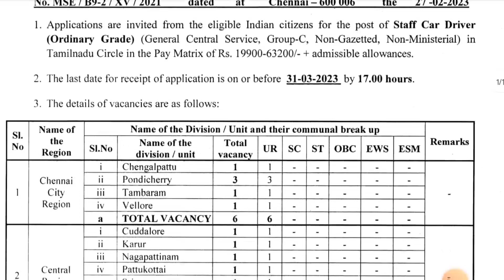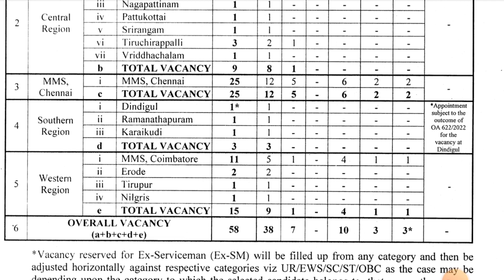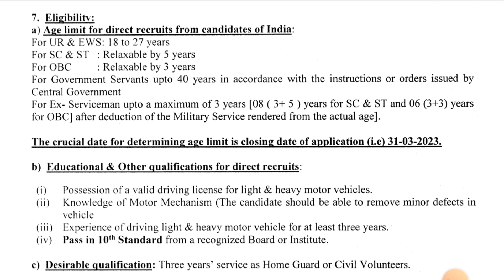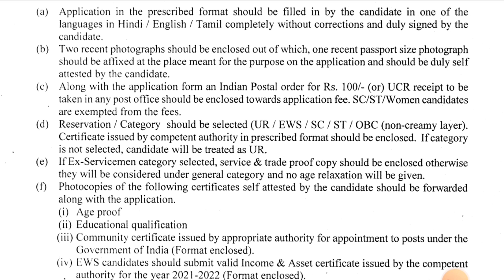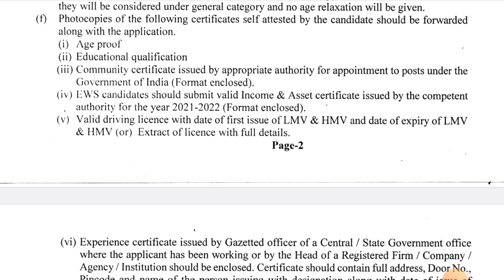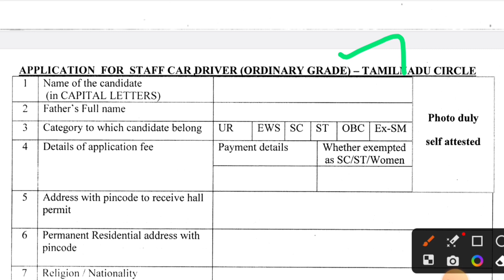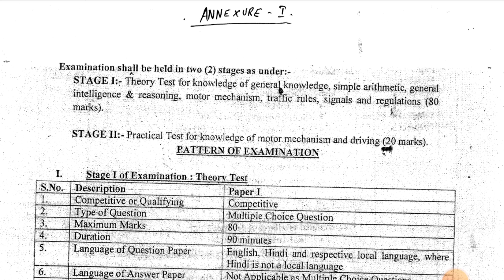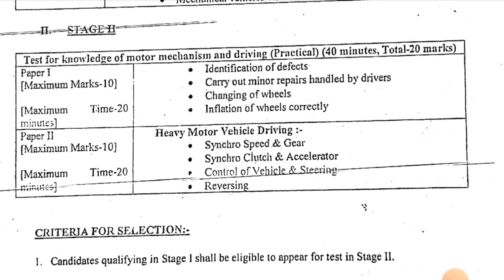Post Office Recruitment 2023 | 58 Staff Car Driver Posts | Full Details in Tamil | அஞ்சல் துறை வேலை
TN Postal Circle Recruitment 2023 | Posts: Staff Car Driver  | TN Post Office Vacancy | TN Postal Jobs 2023 | Tamilnadu Post Office Driver Recruitment 2023 | @ tamilnadupost.nic.in | TN Post Office Recruitment

TN Postal Circle Recruitment 2023: TN Post Office has recently announced the latest recruitment for Staff Car Driver Post apply Offline method. This TN Postal Circle job notification 2023 will be available on the official website from 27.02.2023 to 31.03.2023. Tamil Nadu Post Office Driver Job Notification 2023 | Tamilnadu Post Office Driver Jobs 2023 Offline Application @ tamilnadupost.nic.in  Tamil Nadu Post Office invites online applications for the recruitment of 58 Staff Car Driver Vacancies.

Interested are requested to use the TN Postal Circle Job Vacancy 2023 Notice regarding the examination process, educational qualification, age limit, examination process, how to apply for important dates, and application form. If you are in doubt about completing the Online application form for Notification 2023, you can ask through the comment section.

Tamilnadu Post Office Staff Car Driver Recruitment 2023 Highlights:-

Name of the organization
Tamilnadu Post Office

Post Name
Staff Car Driver

Job Location Tamilnadu

Eligibility Criteria for tamilnadupost.nic.in Recruitment 2023 Educational Qualification

TN Post Office Jobs 2023 as follows Qualification Details.

Post Name Qualification Staff Car Driver
10th

Experience:
Applicants must have three years’ experience in service as Home Guard or Civil Volunteers.

Age Limit
18 – 27 years

Application Fees

TN Postal Circle jobs 2023 as follows Application Fees.
SC/STC,  PwD, Transwomen Candidates: Nil

Salary Details:
Rs. 19900 to Rs. 63200

Selection Procedure
Stage I & II

How to Apply For TN Postal Circle Recruitment Notification?

Then find the career/recruitment page on the menu bar.

Click the official notification download and read carefully.

Fill in all the particulars without any errors.

Finally, submit Your Application.

Important Dates

Dates to remember about the Post Office Jobs 2023

Start Date to Apply 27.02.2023